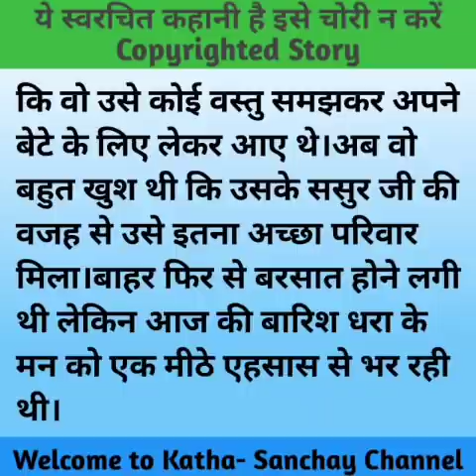Hindi story/Emotionalstory/Storyinhindi/Katha sanchay/Hindikahaniyan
Hello friends 💖💖